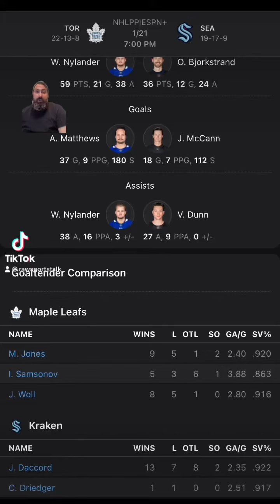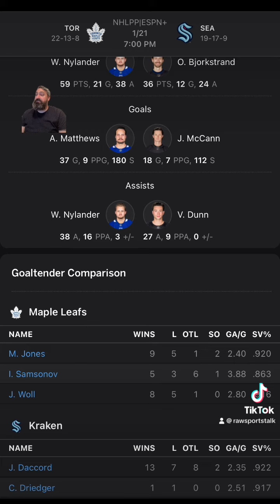Seattle Kraken VS Toronto Maple Leafs : NHL Betting Info For 1/21/24